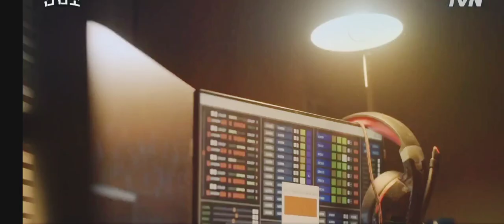There is a person who can get gold out || VINCENZO EP 14 ENG SUB